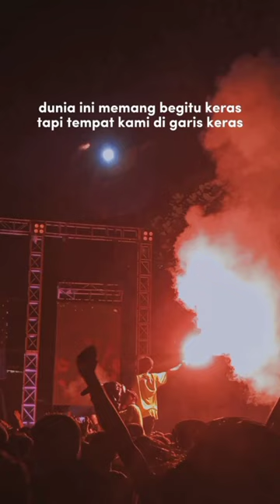SLEMAN💚 bcsxpss sleman holigans